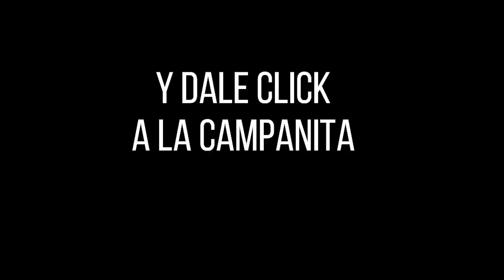LOTERÍA de CUNDINAMARCA Resultado LUNES 18 de abril de 2022 PREMIO MAYOR Y PREMIOS SECOS ✅🥇🔥💰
Hola buenas noches, te presentamos los resultados de las loterías y chances en Colombia, vamos con el Resultado para la Lotería de CUNDINAMARCA del LUNES 18 de abril de 2022.

Resultado Lotería de Cundinamarca LUNES 18 de abril de 2022
Resultado Lotería del Manizales LUNES 18 de abril de 2022
Resultado Premio Mayor Loteria de CUNDINAMARCA LUNES 18 de Abril de 2022
Resultado Loteria de CUNDINAMARCA LUNES 18 de ABRIL de 2022 (Número Ganador) 💰💰💰
Resultado Premio Mayor Loteria del TOLIMA LUNES 18 de Abril de 2022
Resultado Loteria de TOLIMA LUNES 18 de ABRIL de 2022 (Número Ganador) 💰💰💰
Resultados Lotería de TOLIMA 18 de Abril de 2022
Resultado Premio Mayor Loteria de la CRUZ ROJA LUNES 18 de Abril de 2022
Resultado Loteria de la CRUZ ROJA LUNES 18 de ABRIL de 2022 (Número Ganador) 💰💰💰

Resultado de la Loteria de Cundinamarca LUNES 18 de abril de 2022
Lotería de Cundinamarca 18 de abril
Lotería de Cundinamarca 18 de abril Premio MAYOR
cundinamarca chance
chance cundinamarca
cundinamarca noche
cundinamarca lotería
lot cundinamarca